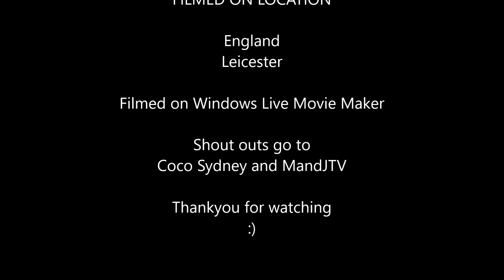pokemon Misty X Ash Part Of Your world Reprise 2